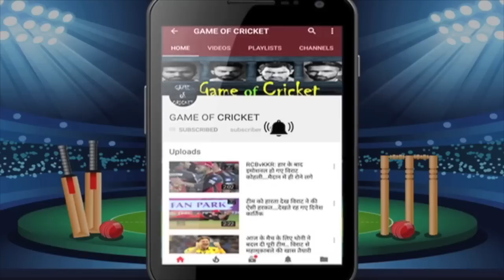कुछ देर में शुरू हो रहे मैच की ये है टीम.. रोहित समेत कई दिग्गजों की वापसी.. बॉलर्स में भी बदलाव..